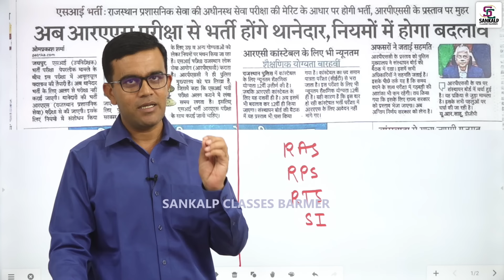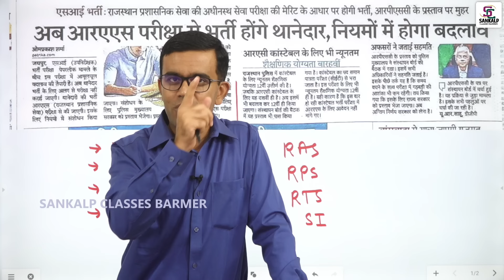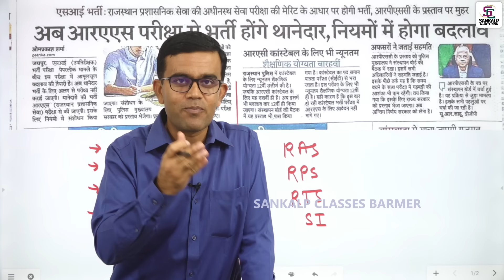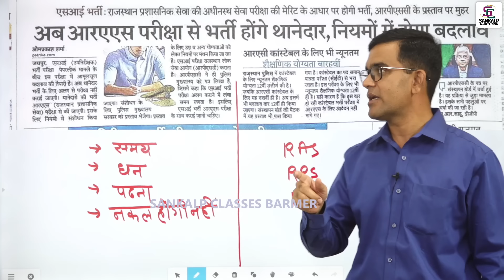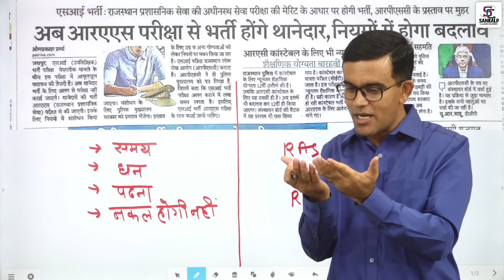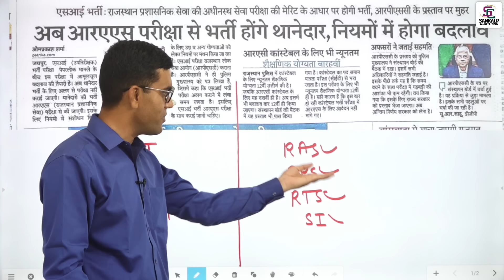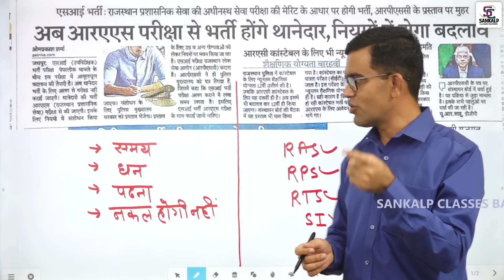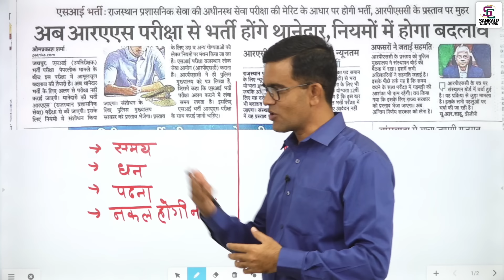Rajasthan PSI New Vacancy 2024 | Rajasthan Police Sub Inspector Vacancy 2024 | By Prem Singh Sir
● Sankalp Classes Address :-
Sankalp classes barmer, Madhuban Colony, Laxmi Nagar, Barmer, Rajasthan 344001

"संकल्प चैनल पर आने के लिए आपका धन्यवाद🙏"